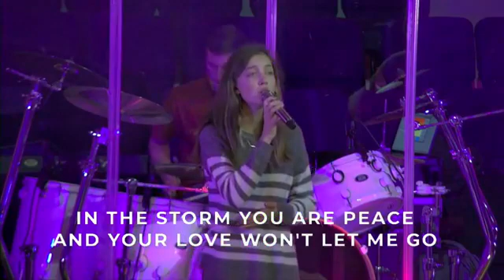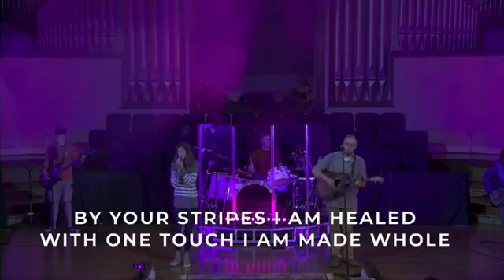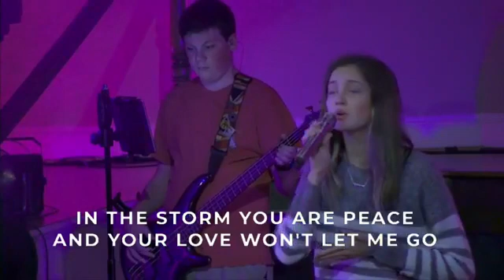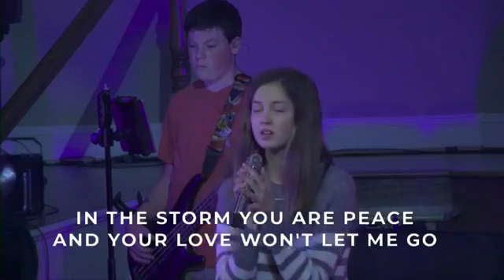FBC Student Students Live | Canceled | Love People Who Aren't Like You